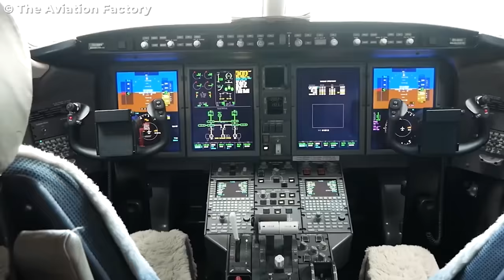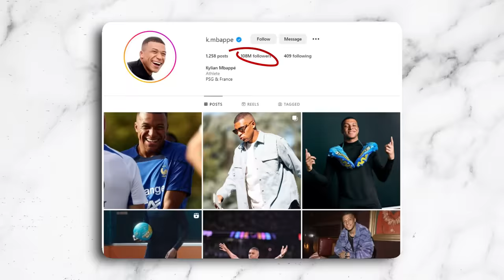The Richest Black Athletes In The World